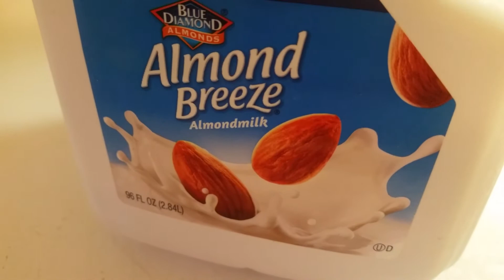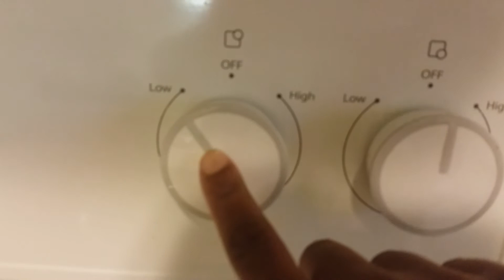Vegan Mac'N'Cheese | RECIPE | WHITwhitLEGIT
Asalam alaikum, my name is Whitlee! I eat a plant based diet and live a vegan lifestyle.

This Veganized Mac'N'Cheese is so good! It taste just like traditional Mac'N'Cheese. It's unbelievable! Try out this recipe you won't regret it.

Note: I put 3 cloves of garlic, tone it down to 1 if you don't like garlic. I personally love garlic!

Music by Alex Aiono - Heathens 21 Pilots COVER

I write recipes!

Are you on Vegan Aminos? Add me!